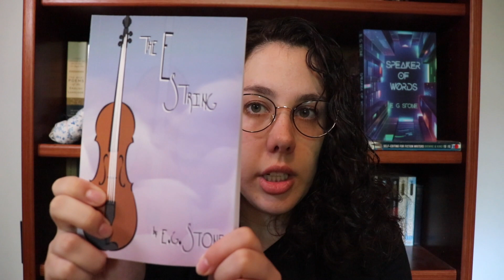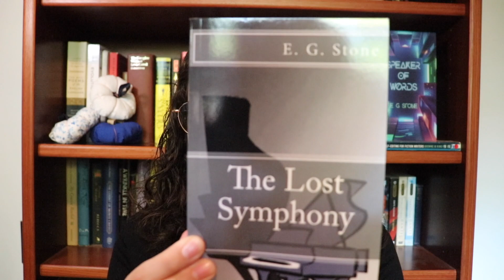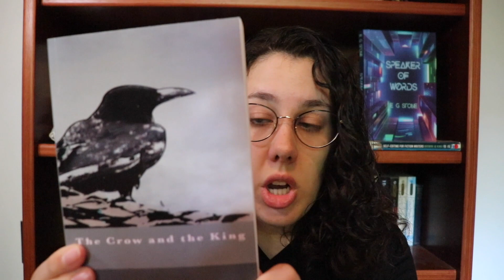Self Publishing: A Journey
As Speaker of Words debuts on the 17th, I thought I would give you a glimpse into my self-publishing journey. All you have to do is comment on the book trailer for Speaker of Words